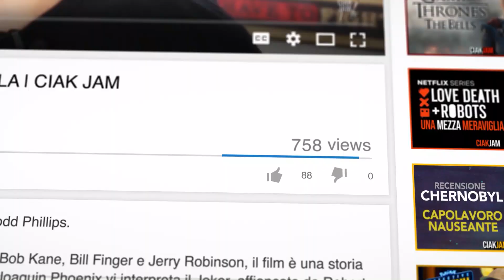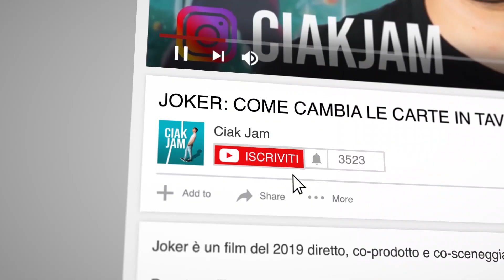COSA GUARDARE (E NON GUARDARE) SU NETFLIX | CONSIGLI | CIAK JAM